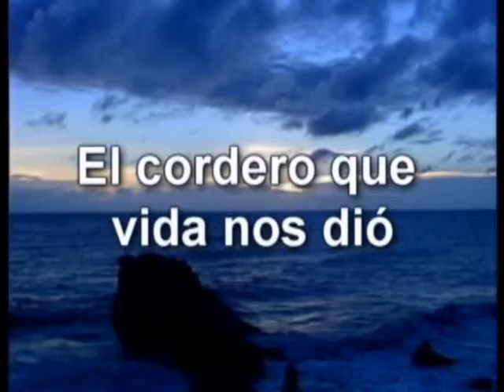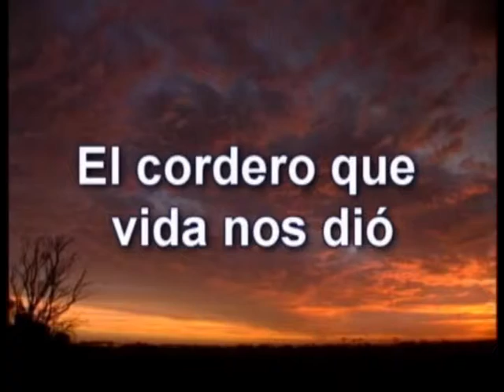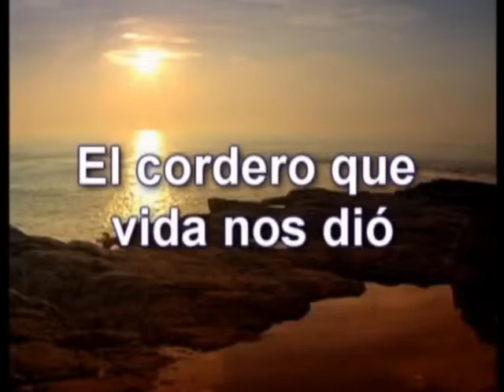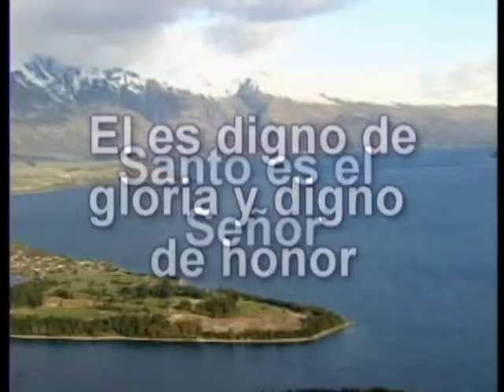Santo Es El Señor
AxeL VJ